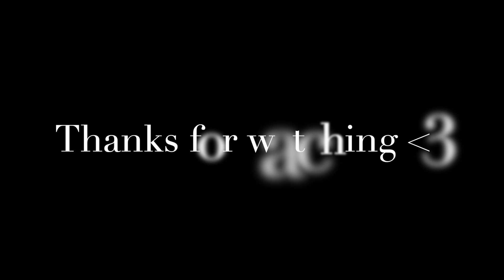Sabine Wren & Chopper - The Unbeatable Duo | LEGO Star Wars Stop Motion